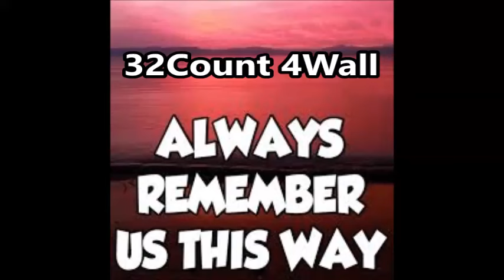Always Remember us Remix